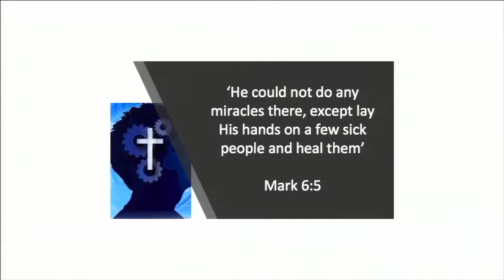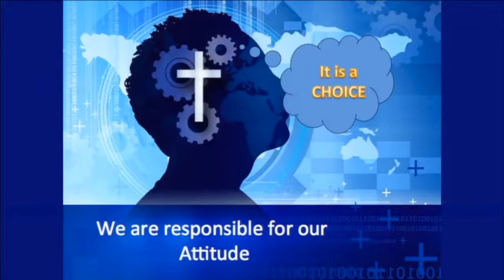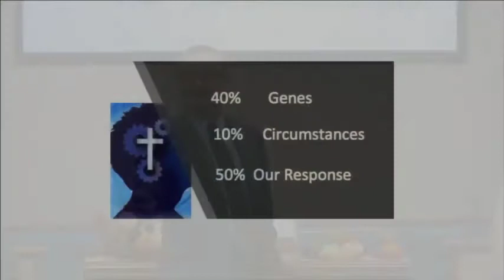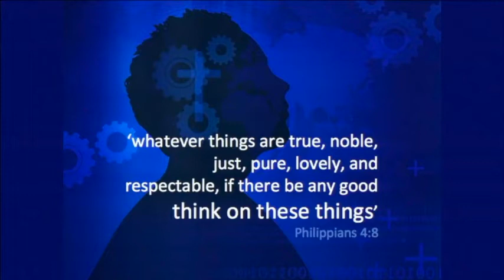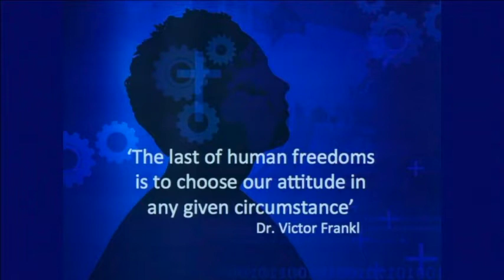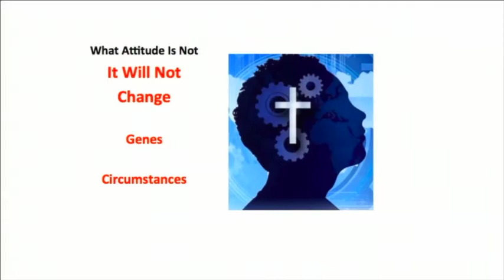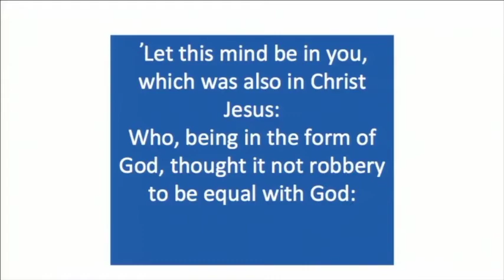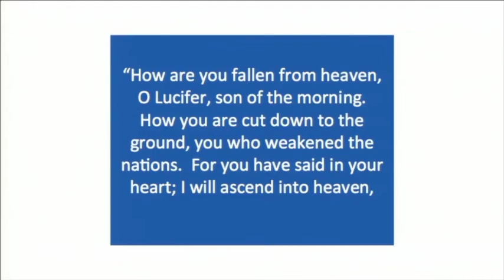Frank Bondurant Clip